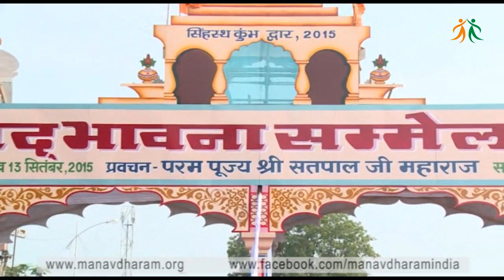Kumbh Promo - Shri Satpal Maharaj || Sadbhawna Sammelan || Manav Dharam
Ancient festival of the world is Kumbh Festival.